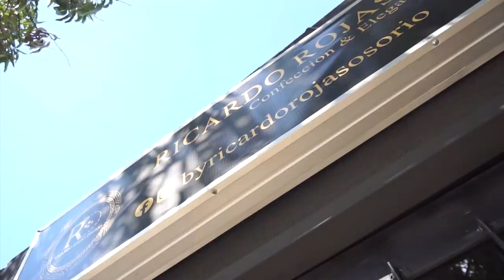NEUTRALIZADA ACCIÓN TERRORISTA CONTRA BASE MILITAR EN AGUACHICA, CESAR